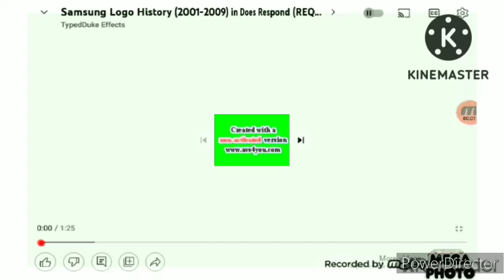Samsung Logo History In G Major 124